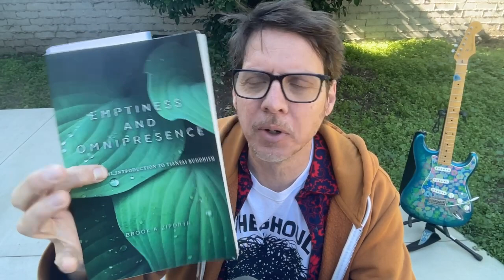More Than Words